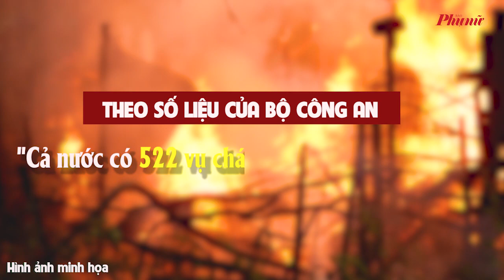Các bước sơ cứu người bị ngạt khí trong đám cháy | Báo Phụ Nữ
Khi xảy ra hoả hoạn, một trong số những nguy cơ gặp phải cao là ngạt khí. Nếu biết sơ cứu đúng cách, phần nào sẽ giúp giảm bớt nguy cơ tử vong cho nạn nhân.